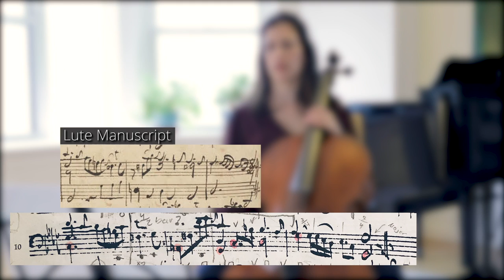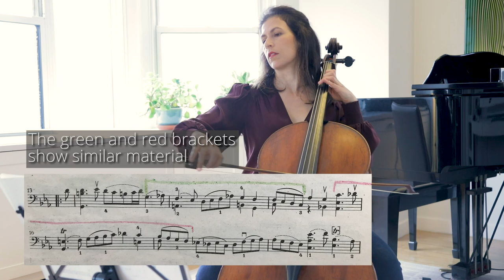Courante from Bach’s Cello Suite No.5 in c minor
Hello cellists, violists, bassists, trombonists and all of you, J.S.B-enthusiasts.

The Courante from Bach’s Cello Suite No.5 in c minor features elided cadences, hemiolas, and major/minor key fluctuations, to name a few of the elements that make it such a wonderfully complex movement.

Below is a short reading list and helpful links for studying the Bach cello suites. Please let me know if you have any comments and/or questions, I would love to hear from you.

Allen Winold’s book: Bach’s Cello Suites: Analyses and Explorations

"The Fencing Master" and the sequel, "Bach and the Happy Few," are both must-reads if I may say so, written by THE baroque cellist of our time, Anner Bylsma, who just recently passed away.

Another must-have is Barenreiter’s urtext edition, which contains facsimiles of the manuscript copies in the hand of Anna Magdalena Bach, Johann Peter Kellner, as well as the Westphal library manuscript (anonymous copiers), first editions, and more.

Inbal